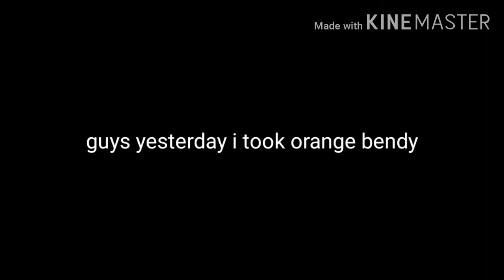i took orange bendy!!!111